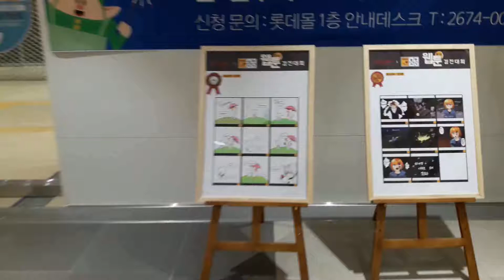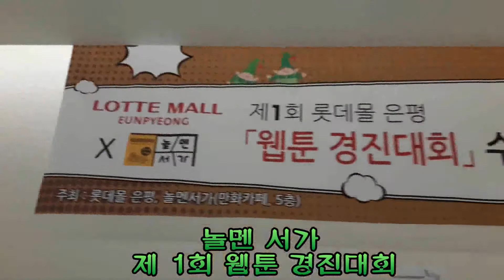놀멘서가 제1회 웹툰 경진대회 수상작 The 1st Webtoons Winter Games Winner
놀멘서가 제1회 웹툰 경진대회 수상작들